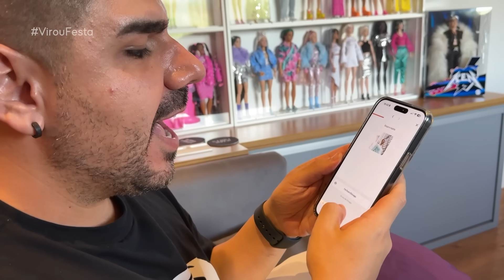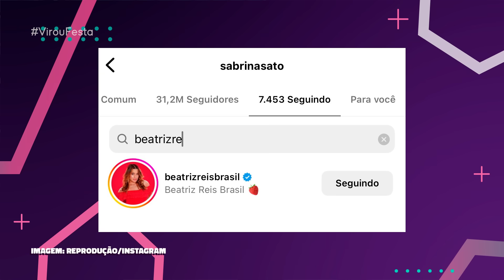BBB 24: SABRINA SATO PASSA INFORMAÇÃO EXTERNA PRA DAVI E REVOLTA PARTICIPANTES! | Virou Festa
Em nosso vídeo de hoje do VirouFesta vamos fofocar sobre a Sabrina Sato ter passado informação externa pro Davi e ter revoltado os participantes!! Bora fofocar juntos sobre isso tudo? Então dá o play aí e vem tomar mais um café com fofoca com a gente!